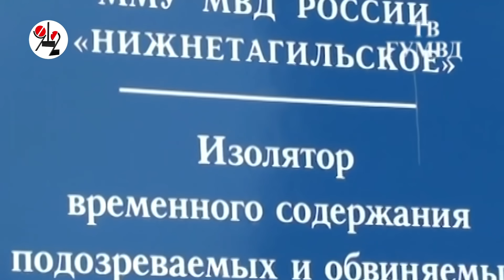Похищенный сбежал от уснувших разбойников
В Нижнем Тагиле двое пересидков приковали соседа к батарее и избивали его же костылями, требуя денег за протечку потолка. Но, позже уснули, позволив жертве сбежать